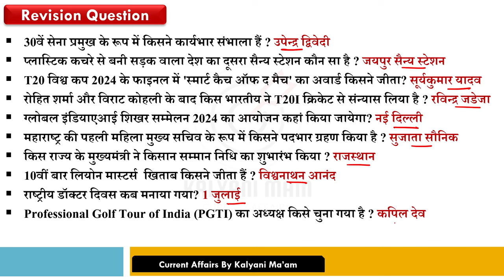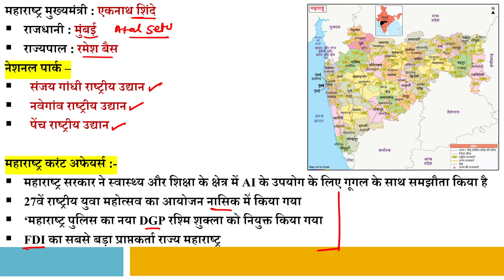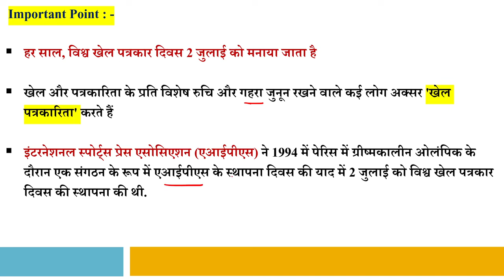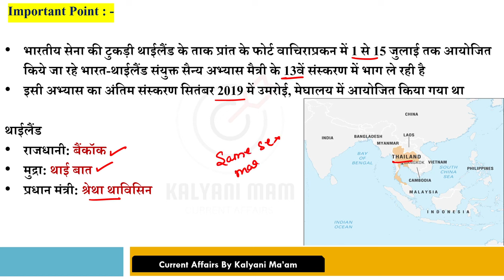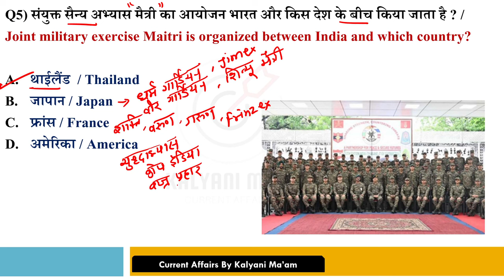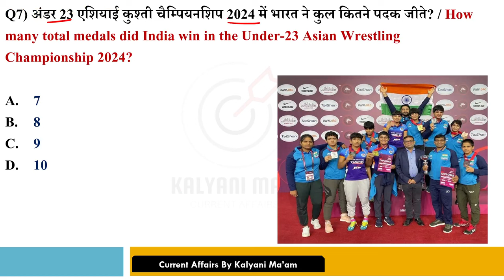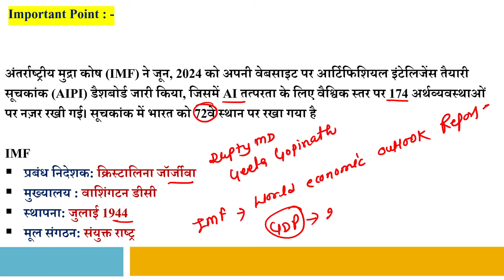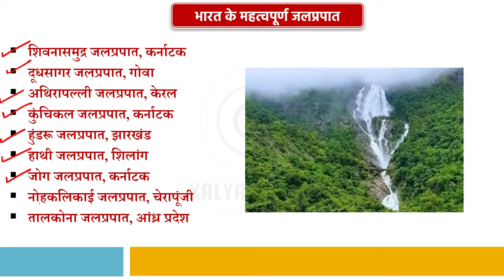Daily Current Affairs| 3 July Current Affairs 2024| Up police, SSC,NDA,All Exam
GkCurrentAffairs2024 DailyCurrentAffairs2024 currentaffairs2022inhindi current affairs 3 July 2024 ,current affairs kaise padu,best current affairs channel,3 July current affairs crazy gk tricks